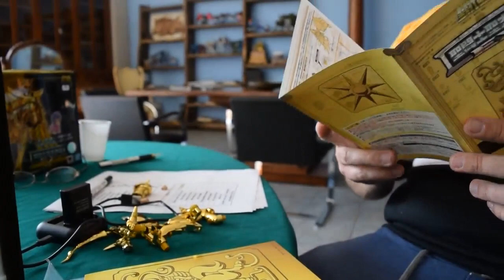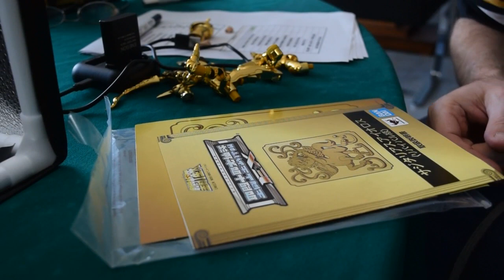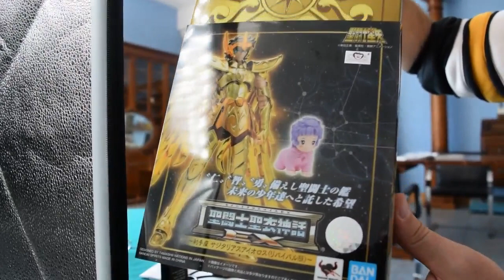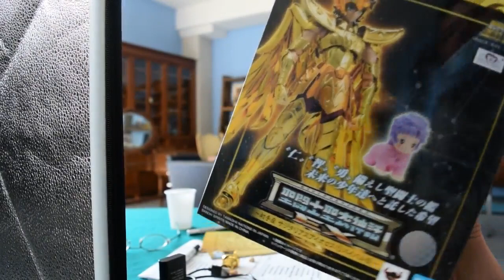recensione Aiolos di Sagitter myth cloth ex revival Bandai